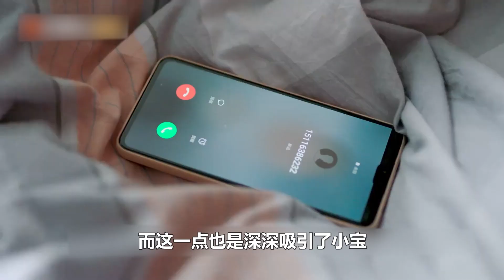贺先生的恋恋不忘：秦以悦肚子突然增大,竟扬言要站着生宝宝,贺乔宴,祖宗,悠着点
贺先生的恋恋不忘的剧情简介 · · · · · ·
　　该剧围绕贺氏集团CEO贺乔宴和儿童心理咨询师秦以悦展开，讲述了理性冷漠的霸总和柔软细致的心理医生，由相识到相爱的故事。
💟💟《娱乐督察院》分享最新原創原作視頻！
💟💟   娱乐督察院来YouTube了歡迎留！